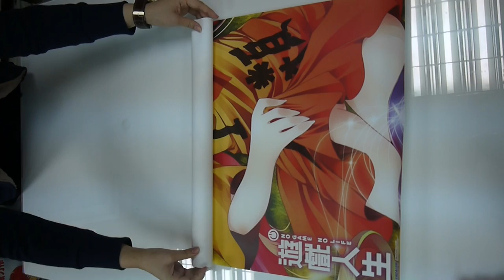2014冬季超爽送開箱中!!!!!!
好大張的海報開這麼久也是正常的!